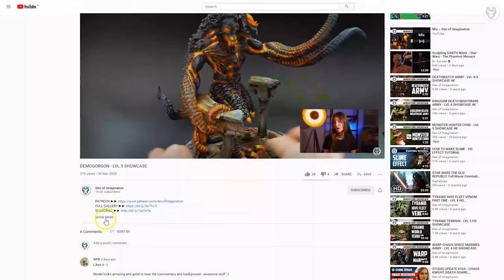THOUSAND SONS - LVL 4/5 MINIATURE SHOWCASE 4K